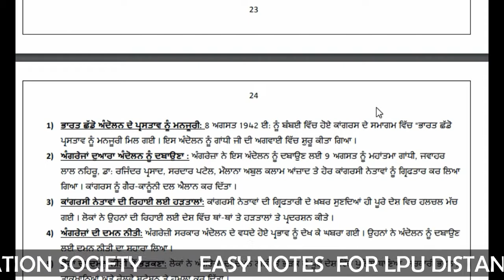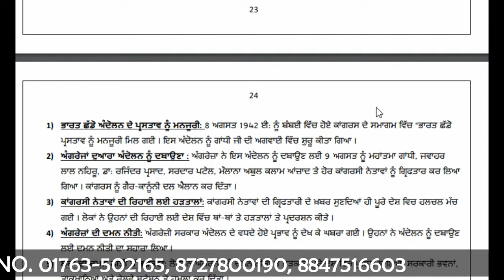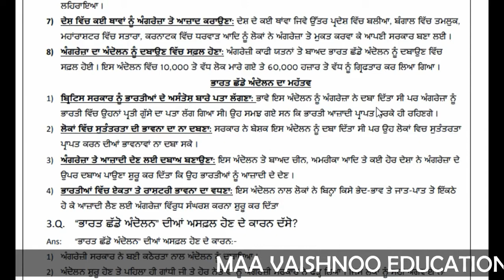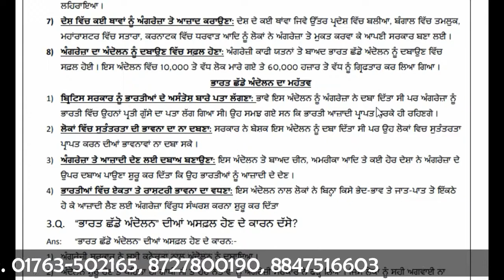Incidents and Importance of Quit India Movement